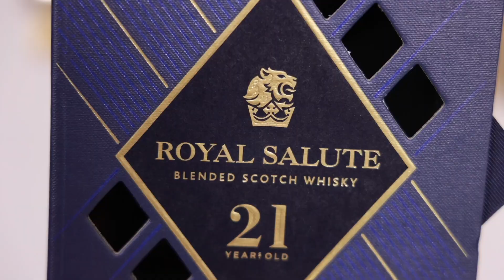Kirush Birthday I 2024 I Dj ilanko Cinematic I LIVERPOOL I